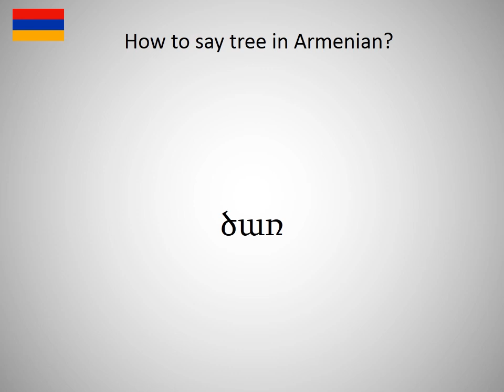How to say tree in Armanian?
How to say tree in Armanian? Learn the pronounciation tree! How to Pronounce tree. Expand your vocabulary, learn Armanian words. Practice Armanian online. Use this free pronunciation guide to practice words at a time. Learn Armanian for free. Thank you for viewing, please like or subscribe! hoe om te sê, si të thuash, እንዴት እንደሚናገር, wie sagt man, comment dire, come dire, como dizer, как сказать, nasıl denir, cómo decir, 怎么说, πώς να το πω, hoe zeg je.